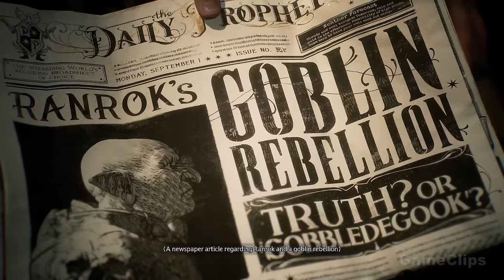Hogwarts Legacy All Cutscenes Full Movie (2023) 4K